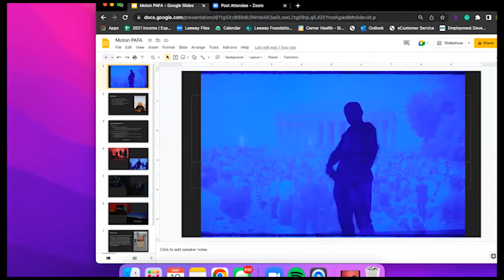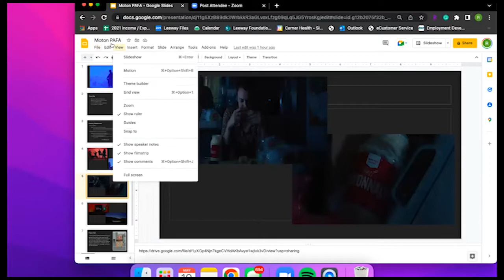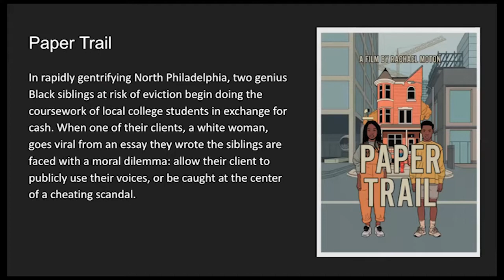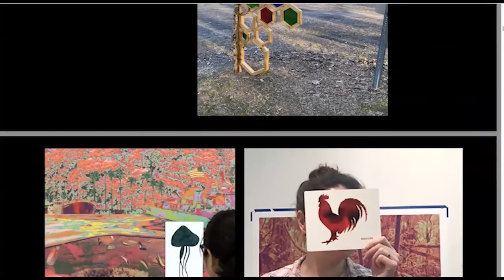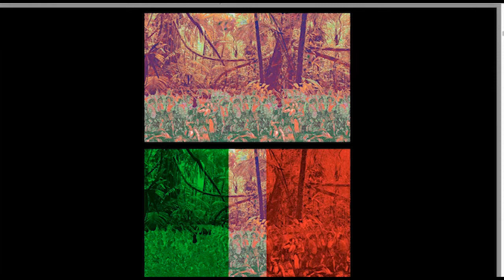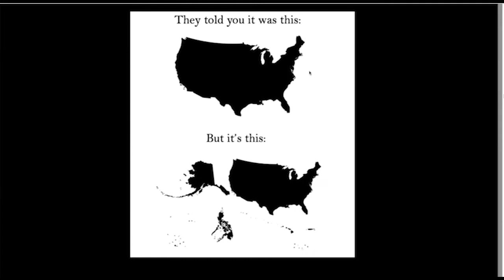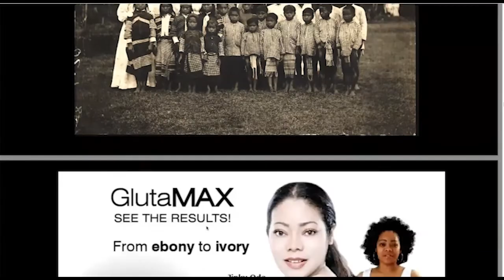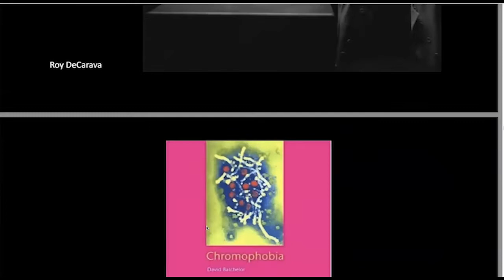PAFA Youth Council in Conversation with Leeway Artists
Please join the PAFA Youth Council as they highlight the artistic practice of two Philadelphia artists, Maria Dumlao and Rachael Moton, and how support from the Leeway Foundation has impacted their careers. This event is the culmination of PAFA's 2021-22 Youth Council’s research and engagement with the Linda Lee Alter Collection and its legacy. Linda Lee Alter founded the Leeway Foundation in 1993  “to promote the welfare of women and to benefit the arts” in the five-county Philadelphia area and “encourage their increased recognition and representation in the arts community.”

PAFA Youth Council is a free after-school program that offers interested teens a chance to create a prominent place for young audiences in the daily life of the museum.

Maria Dumlao works with combined media, including film, video, animation, sound, photography, embroidery and installation.  Her work combines images of history, popular culture, mythic folklore, landscapes, and creatures to propose alternatives to the systemic representations ordered by colonial narratives. Born in the Philippines, Maria immigrated to the US mainland, where she currently lives and works in the traditional territory of the Lenni-Lenape (Philadelphia area). Most recently she completed a commissioned installation for Auckland Museum and Smithsonian Asian Pacific American Center in Aotearoa New Zealand and awarded the Center for Emerging Visual Artist Fellowship and the Leeway Transformation Award.

Rachael Moton is a writer, director, and lover of memes. Her obsession with weird indie films and reality television led her to attend Temple University where she graduated with a BFA degree in Film with a concentration in Directing. Her work has been supported by various organizations including Sundance Institute, SFFILM, The Westridge Foundation, TIFF, and The Gotham. As a storyteller, Rachael is passionate about sharing stories of marginalized people with the goal of promoting empathy, usually by utilizing comedy. In addition to filmmaking, she is a coordinator at Leeway Foundation and teaches youth film courses at Moore College of Art and Design. If she wasn’t a filmmaker, Rachael believes she would’ve been a great reality tv star.